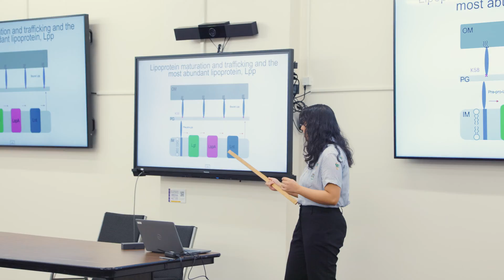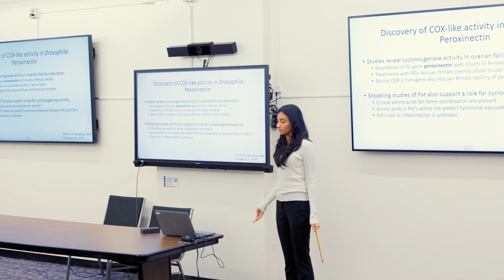CCNY - Biology Undergraduate Research Symposium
The Annual Biology Undergraduate Research Symposium showcases the work students are doing with their faculty mentors. It is a display of a wide range of research done within biology and a wonderful opportunity for students to get comfortable talking science to the public.